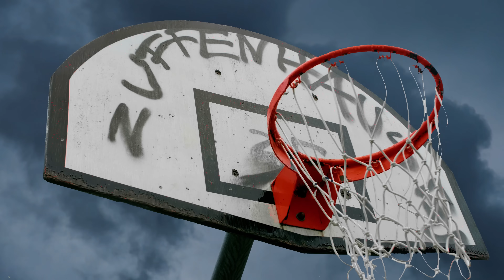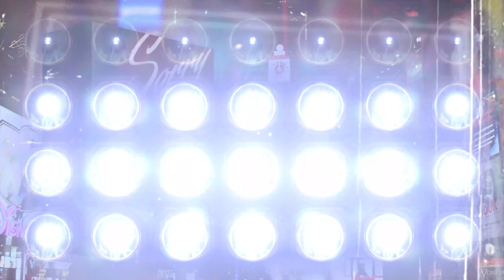DARDAN ~ SORRY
Hauptkamera: fati.tv
B-Kamera & Drohne: OMELY
Schnitt: OMELY & fati.tv
Grading: fati.tv
Visual Effect: Fati Media Group

Produktion & Location Manager:
Sepo